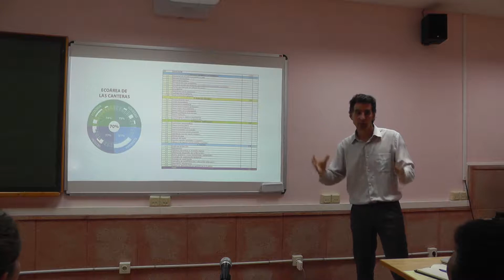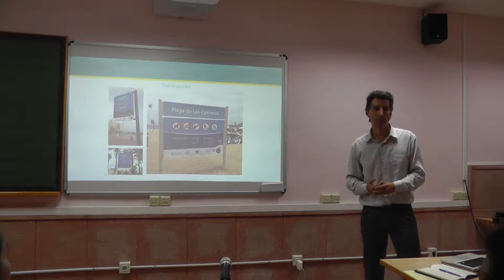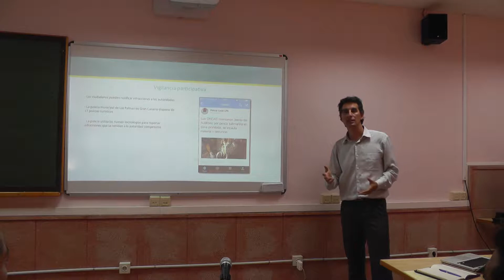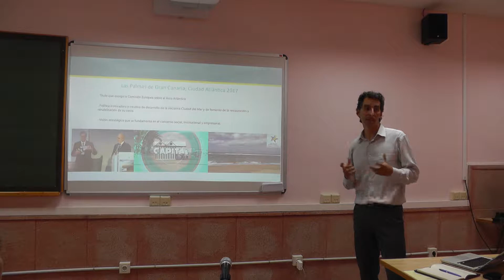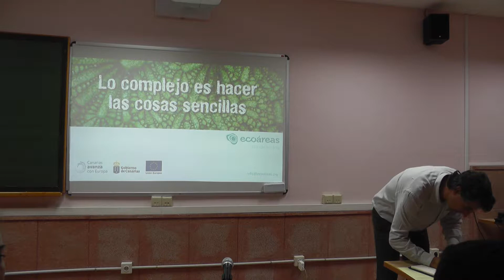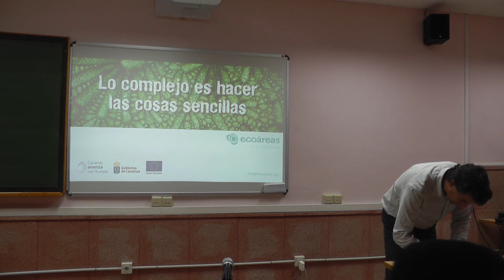Viernes Turístico: "Red de áreas ecoturísticas litorales" Parte 4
Viernes Turístico: "Red de áreas ecoturísticas litorales", Impartido por Arturo Boyra,  Fundador y director de Oceanográfica, Divulgación, Educación y Ciencia. Celebrado el viernes 12 de mayo en la Facultad de Economía Empresa y Turismo de la Universidad de La Laguna